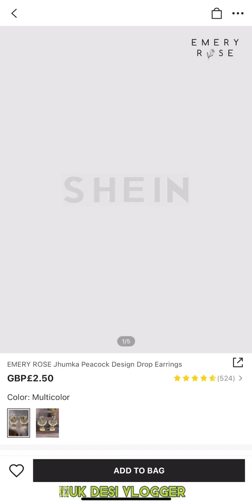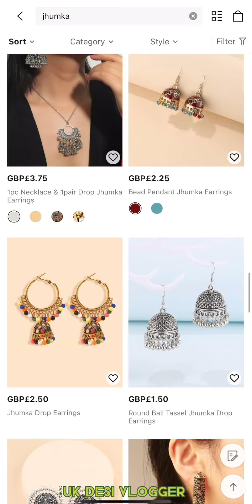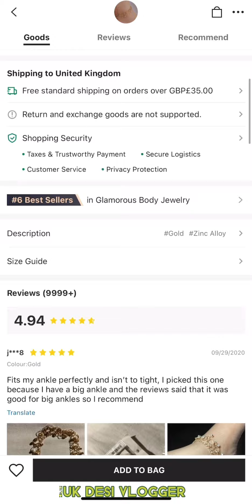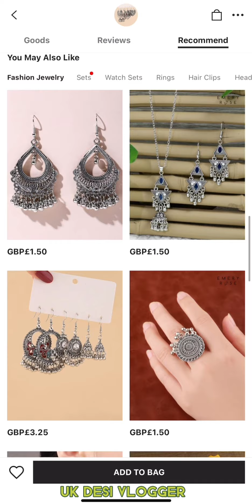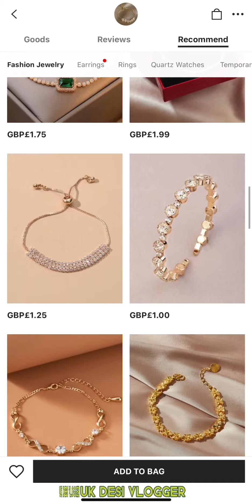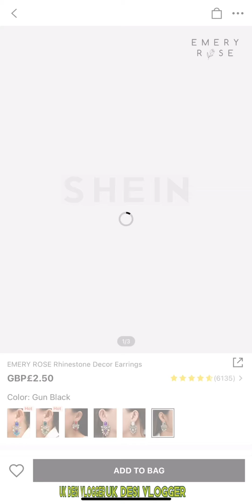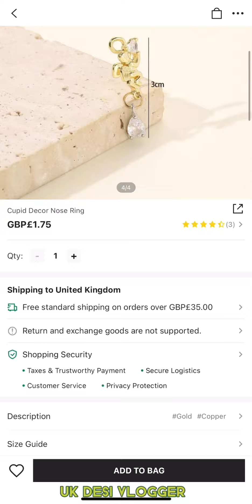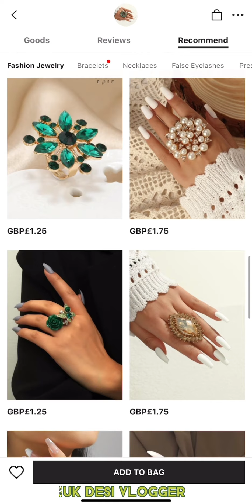Shein Jewellery Idea’s for Eid 2022 - bakraeid Jewellery Ideas | Uk Desi Vlogger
Credits:
Humming by Shareef Abdullah